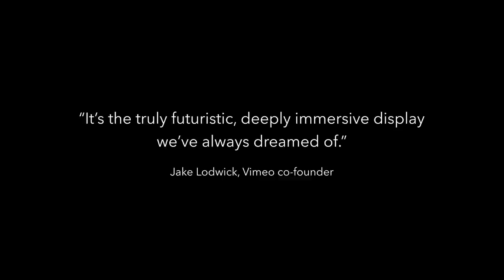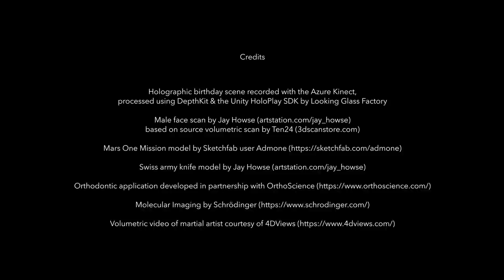Available Now: The Looking Glass 8K Immersive Display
The world’s largest, highest-resolution holographic display is available now.